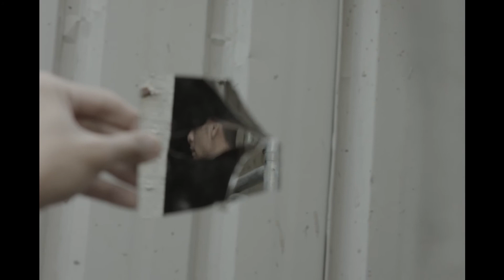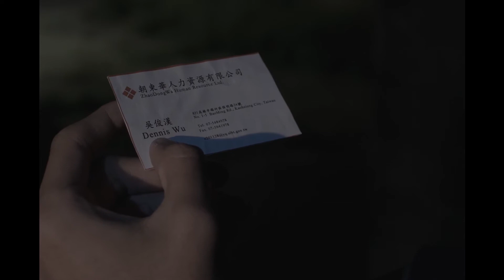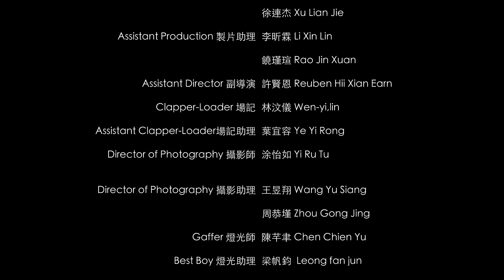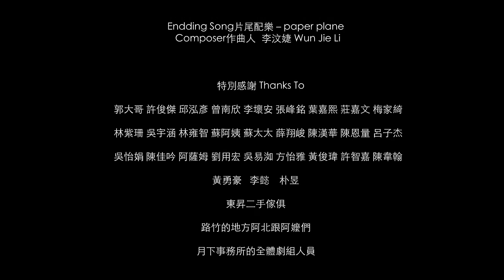Injustice 2021 Full movie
Synopsis :
Two foreign workers who left their homes to work in Taiwan have a harmonious relationship with the boss, but one night the boss’ secret is accidentally discovered, and the three of them finally lead to a tragedy out of selfish desire.

劇情大綱：
兩個離鄉背井來台打拼的外勞與工頭感情融洽，但在某個晚上工頭的秘密意外被發現，三人為了私慾最後釀成一場悲劇。

Actor :
蔣真心（ Arif ) as 阿明
陳政豪（ Chen ZhengHao ) as 阿山
陳曉華（ Chen XiaoHua ) as 阿保